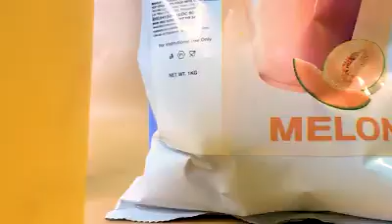How to Make MILKTEA MELON Beverage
TOP CREAMERY MILKTEA MELON